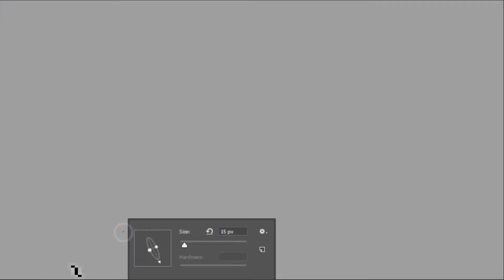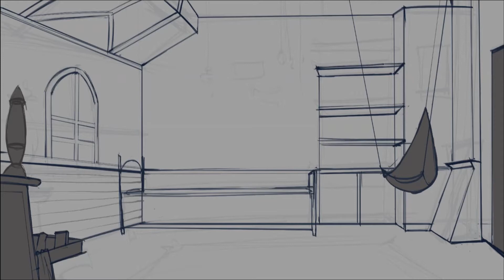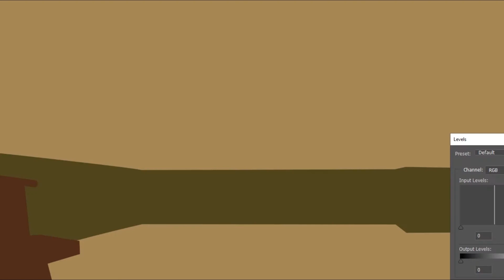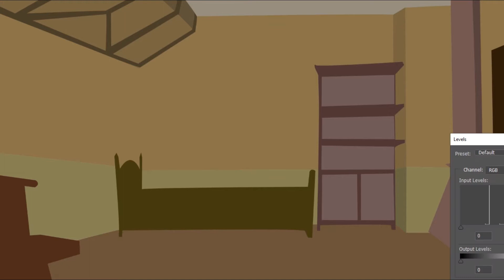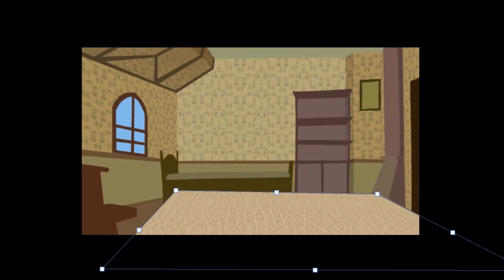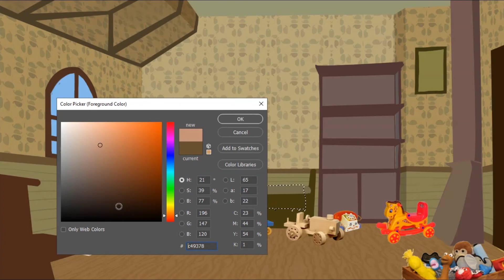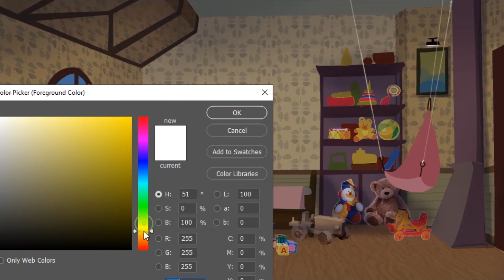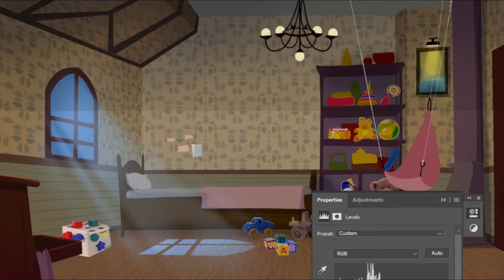Digital Art | Process of Concept Art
Hey guys i have come up with a new art video

Do give your reviews

Software Credit - Photoshop, VLC Media Player